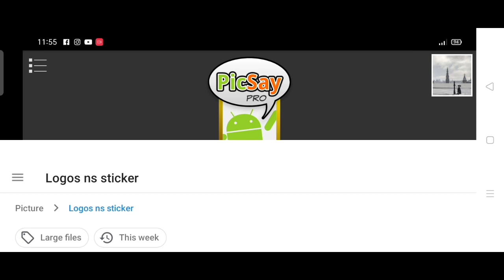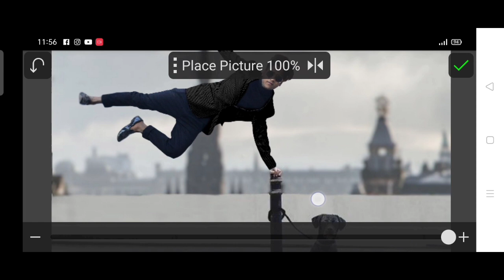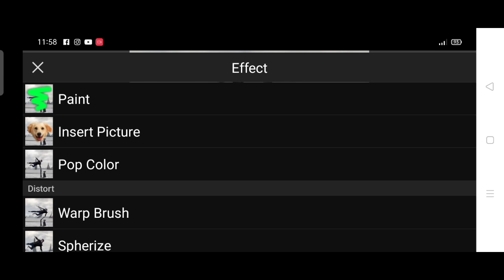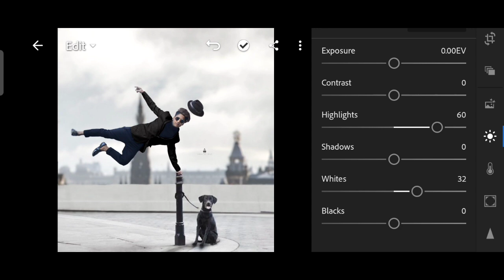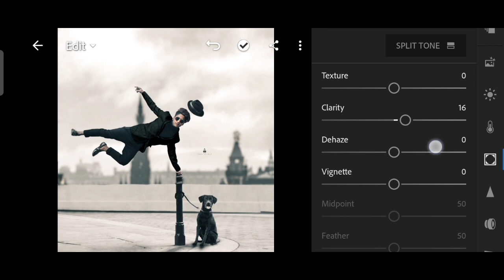FLYING EDITING FULL TUTORIAL || INSTAGRAM पर आग़ लगा दो 🔥🔥🔥🔥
picsart editing
photo editing
picsart
bike editing
bike photo editing in picsart
bike photo editing picsart
picsart ktm bike photo editing
vijay mahar photo editing
bike lover photo editing
picsart manipulation editing
picsart bike editing background
picsart manipulation
picsart ktm editing